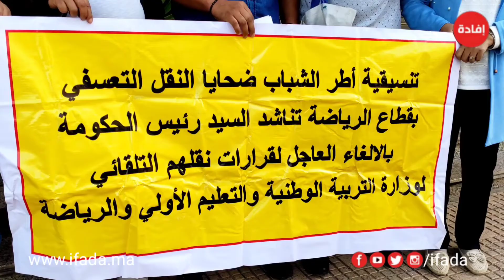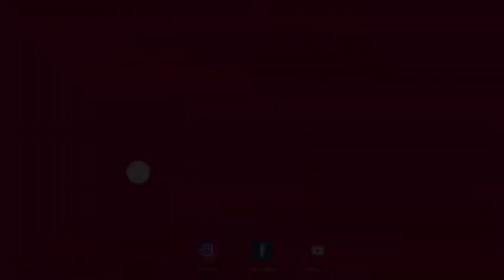أطر ضحايا النقل التعسفي يناشدون وزير الشباب والرياضة